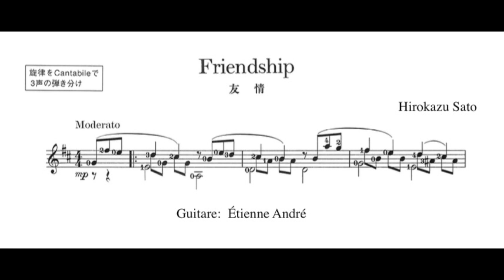佐藤弘和 - 友情 Hirokazu Sato - Friendship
Friendship (友情)
Hirokazu Sato (佐藤弘和)